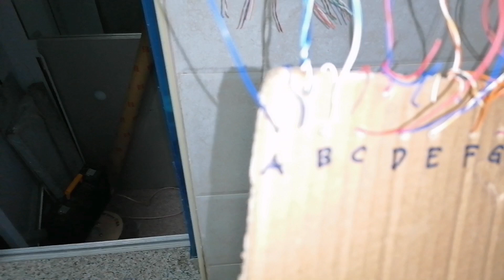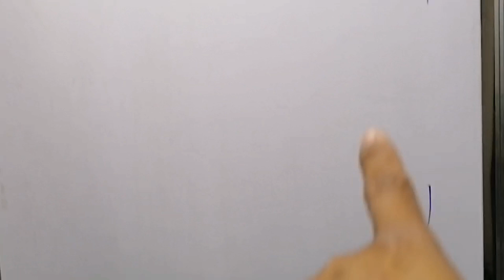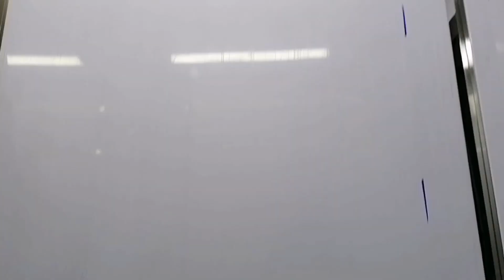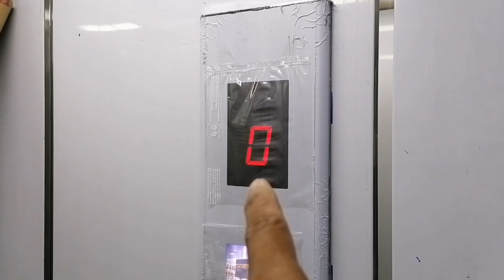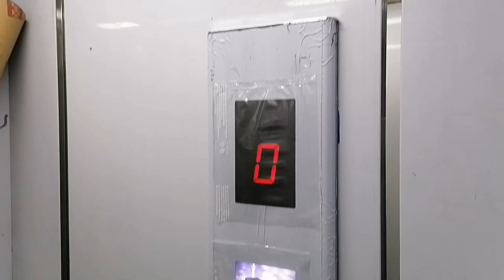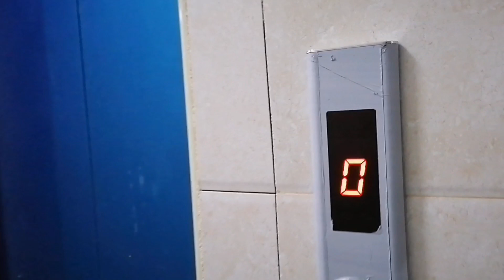ELEVATOR ELECTRICAL INSTALLATION ( PART 5 )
HI GUY'S ANG VIDEO NA ITO AY PARA LANG SA MGA GUSTO MAG ABROAD OR GUSTO MATUTO NG ELEVATOR SANA SA SIMPLENG PARAAN MAKA TULONG SA INYO ANG VIDEO NA ITO THANKS GUY'S,, PLEASED SUBSCRIBE, LIKE AND SHARE 🙏😁❤️